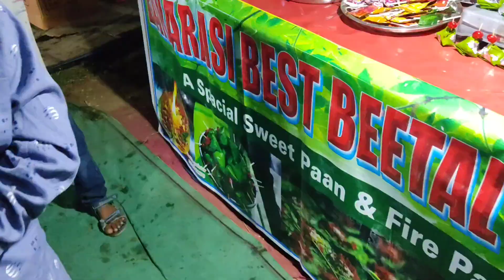ఎగ్జిబిషన్లో ఫ్యామిలీ//ఏ వస్తువైనా 20Rups//lod video